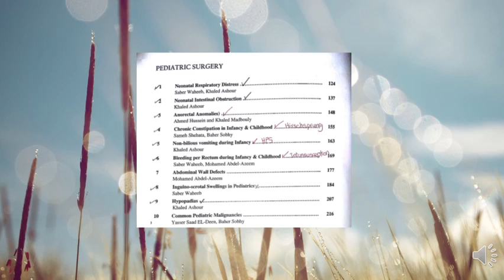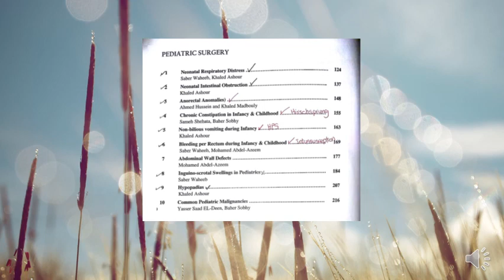PEDIATRIC SURGERY (Amr Essam)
follow with the book :)